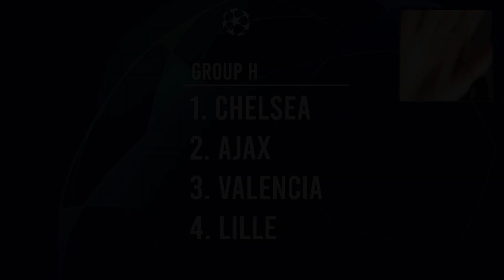CHAMPIONS LEAGUE GROUP STAGE PREDICTIONS!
What's goooood homies, back in with another prediction video and this time I'm all over the UCL. Who's going to progress who's relegating to the UEL?